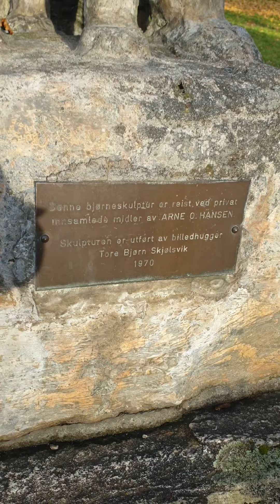It's saturday going to walk in Bjørneparken🐕🚶‍♀️🇸🇯🇵🇭